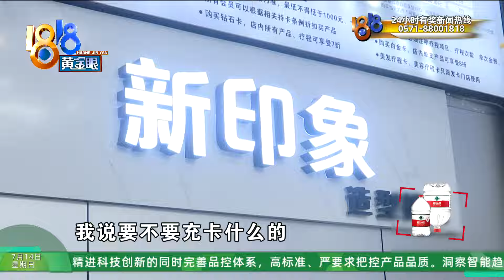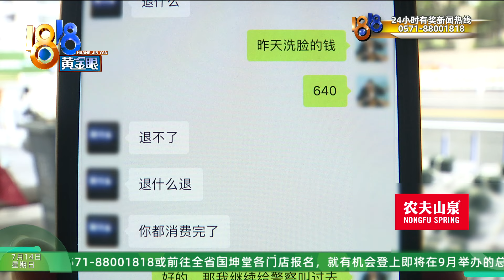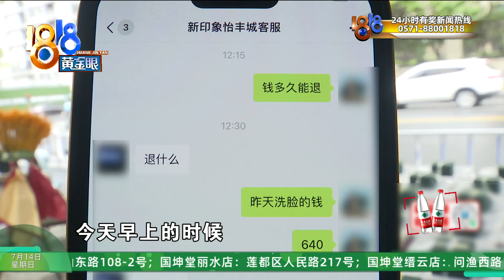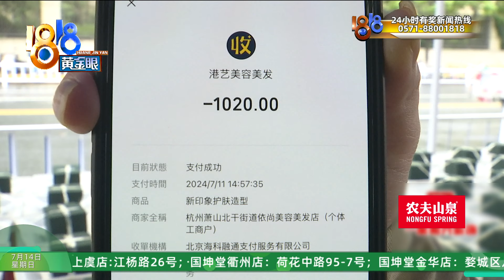【1818黄金眼】小伙称美容项目做一半才知价格九千八，店里看过价目表？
杭州临平区有家新印象护肤造型，小王之前就办过会员卡，前几天再来消费，被推荐做美容，说是做了一半才知道，价格九千八...采访时，店里一名工作人员情绪有些激动。